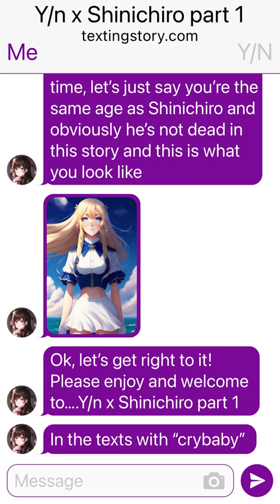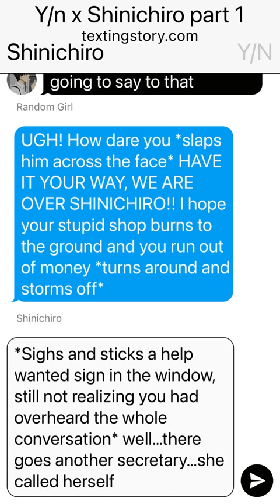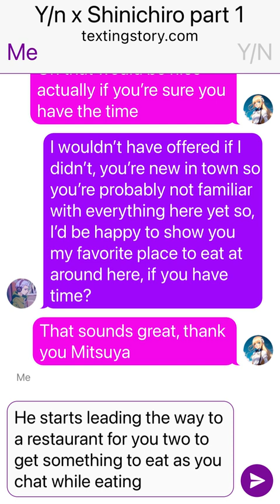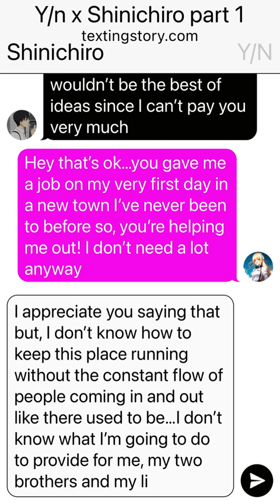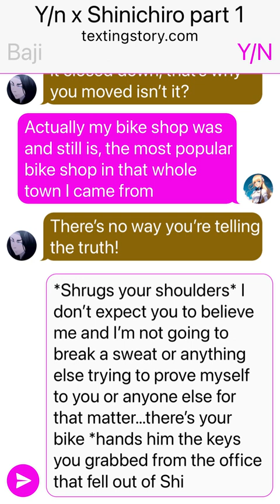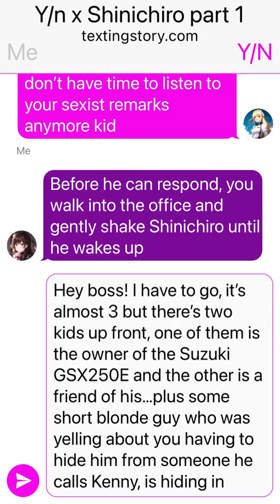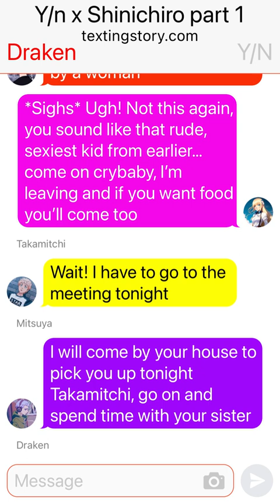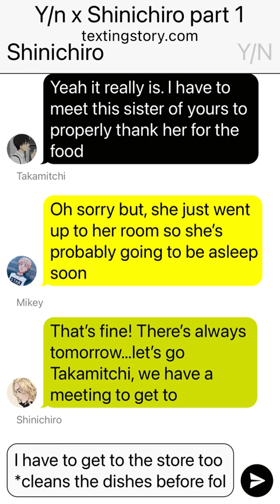Y/n x Shinichiro text story part 1